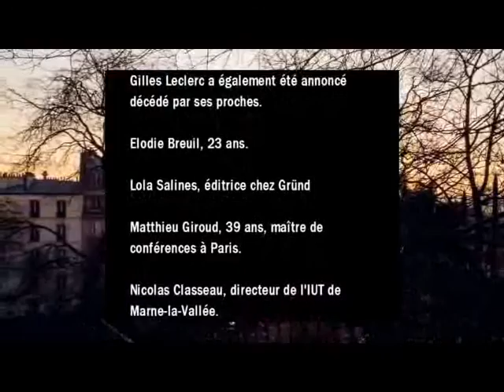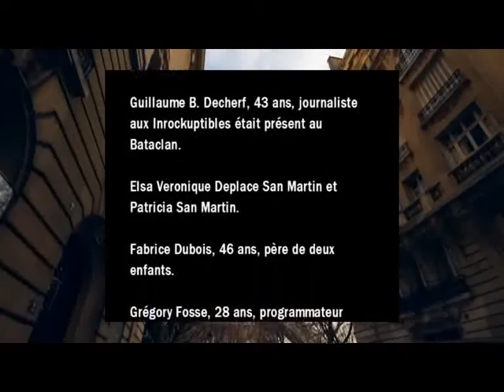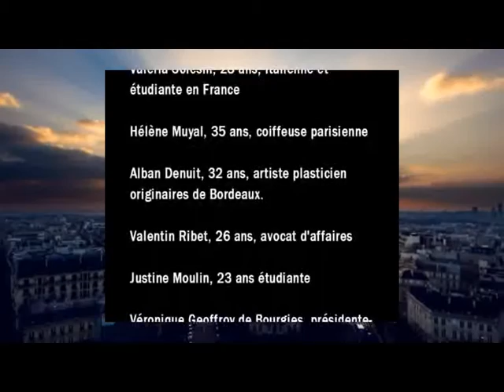Paris on t'aime 13 novembre 2015 victimes.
Vanessa Marchand
" Mon cœur est lourd et saigne de l'intérieur, ces attaques de barbarie ont touché la jeunesse et la vie, la solidarité du monde entier envers Paris et la France touchés en plein cœur, m'émeut et me bouleverse... Paris, on t'aime. Nous pleurons pour toi. Tu es en deuil ce soir, et nous aussi. Nous savons que tu riras à nouveau, chanteras et feras l'amour à nouveau, que tu guériras, parce qu'aimer la vie fait partie de ton essence. Les forces des ténèbres vont refluer. Elles vont perdre. Elles perdent toujours.